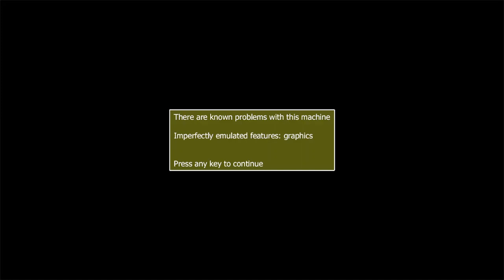Fig the Renegade - Galaga Arrangement - 1,389,550 - Deathless run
First deathless run of this game. I figured I'll stop doing the speedrunning and start going for score now. Besides, 14:24 is pretty hard to beat.